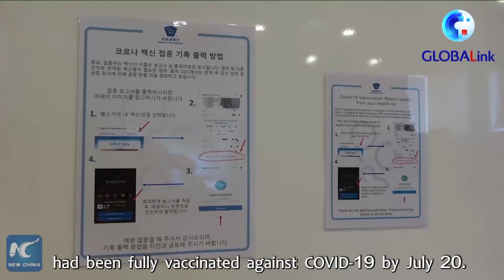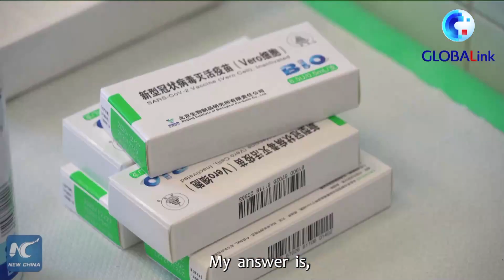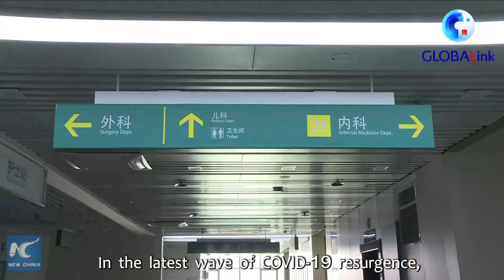GLOBALink | China steps up mass inoculation to curb Delta variant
Local authorities in China have ramped up mass vaccination drives to contain the latest resurgence of COVID-19 attributable to the highly contagious Delta variant.